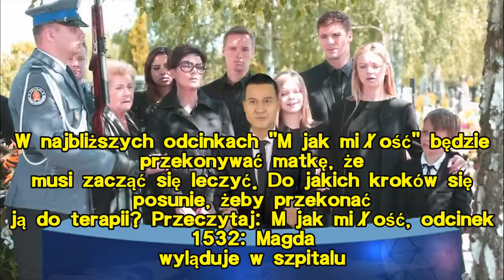M jak miłość. Aneta będzie w ciąży? Dowie się o chorobie matki i tak zmusi Iwonę do leczenia - WIDEO